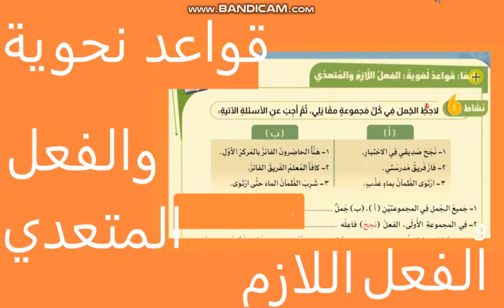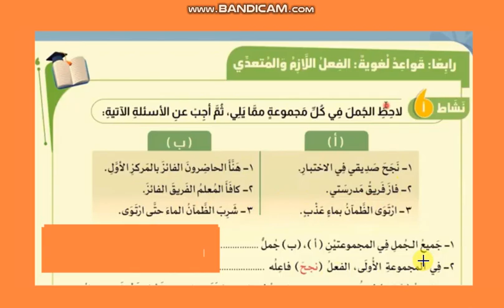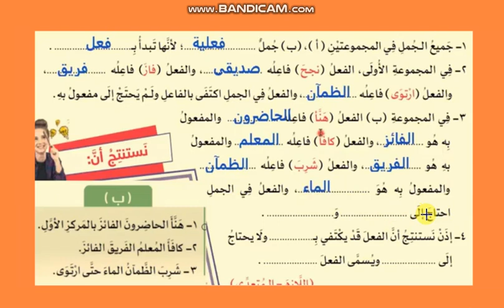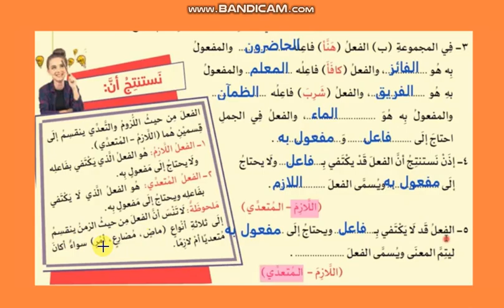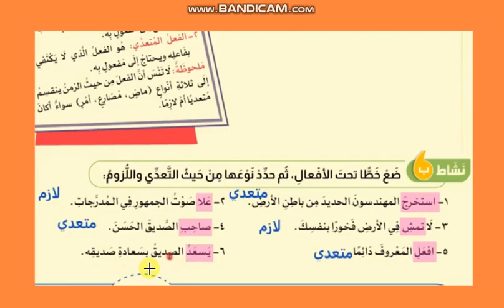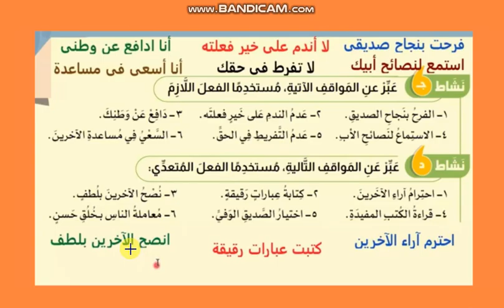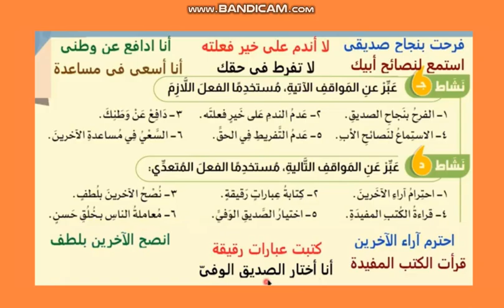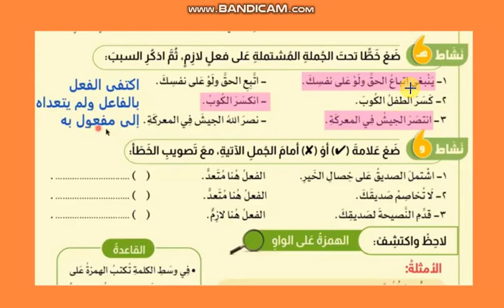قواعد نحوية الفعل اللازم والفعل المتعدي عربي صف اول اعدادي ترم اول منهج جديد2024